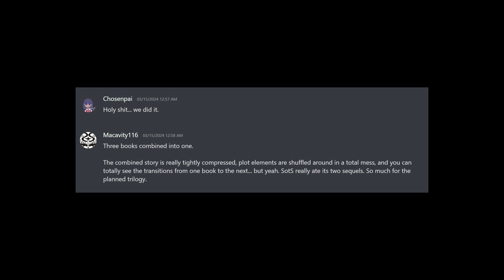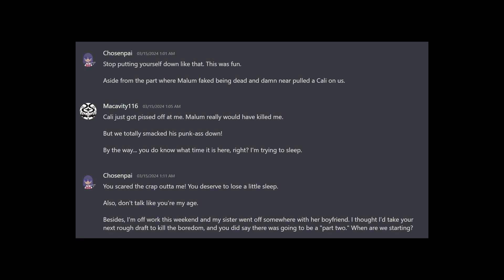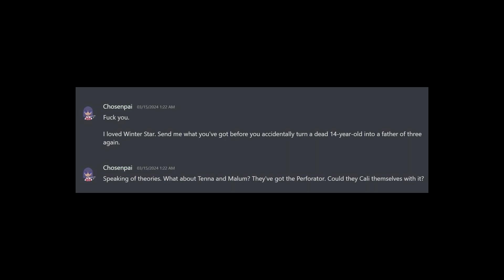Song of the Solitaire - Epilogue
Defeated and broken by Tenna's betrayal, Trig decides to go home.

Chosenpai's voice was generated using generative AI at Elevenlabs.io

TRIG SHEPMINTER AND TENNA ANNORA WILL RETURN IN THE SEQUEL:

"THE BROKEN GATES" Written by Macavity116, is coming soon to the Stellaris AAR forums.

SONG OF THE SOLITAIRE - by Macavity116,
Synopsis: Trig Shepminter is thrown into an epic interstellar adventure when he meets a strange girl named Tenna. Fleeing from kidnappers aboard a mercenary starship, Trig must confront the legacy left behind by his father, a notorious warlord known as the Great Khan.

This is a work of fanfiction based on the videogame Stellaris.